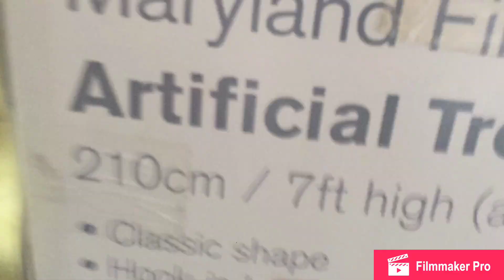Christmas tree 2018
Putting up our Christmas tree